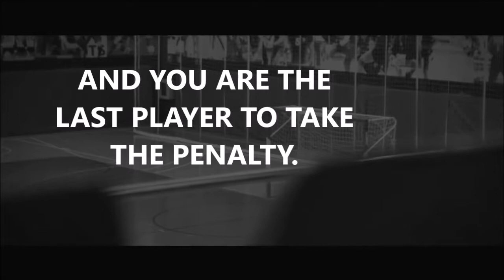How to get mentally strong? Training your mind!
Join the complete step by step academy to perform like a pro

Private Telegram group where I post exclusive content to improve your performance